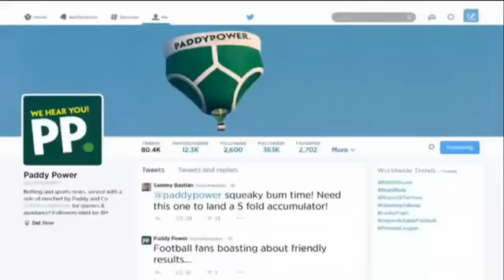George Groves vs Christopher Rebrasse 20 09 2014